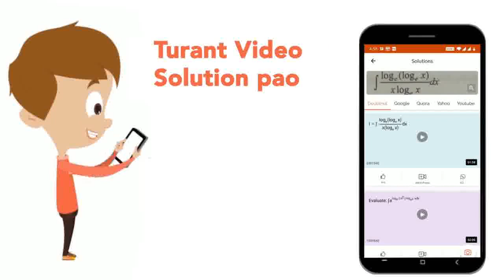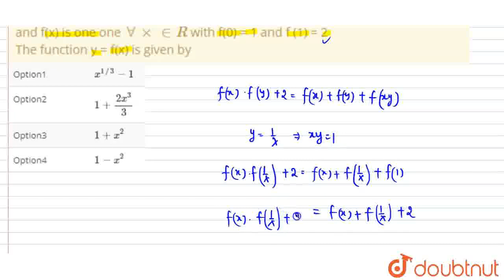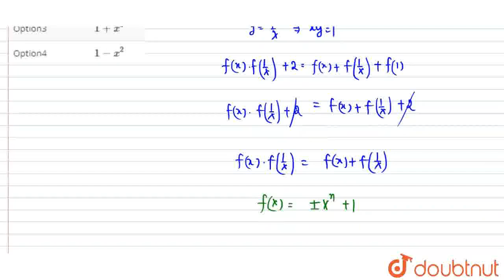Let f be a polynominal such that f(x) f(y) + 2 = f(x) + f(y) + f(xy) AA xx, y in R (0) and f(x) ...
Let f be a polynominal such that f(x) f(y) + 2 = f(x) + f(y) + f(xy) AA xx, y in R (0) and f(x) is one one AA xx in R with f(0) = 1 and f (1) = 2 The function y = f(x) is given by
Class: 12
Subject: MATHS
Chapter: AREA
Board:IIT JEE

👉 Have Any Query? Ask Us.